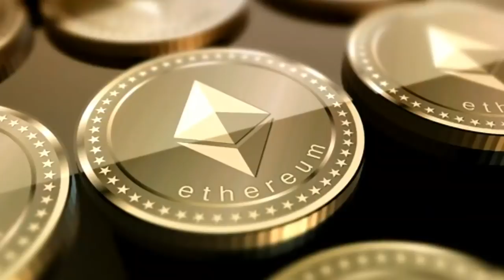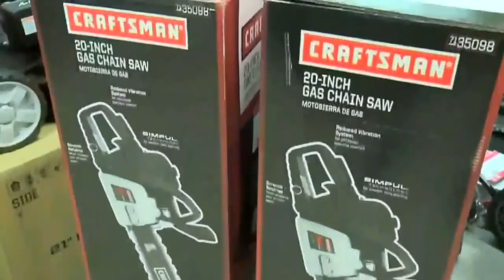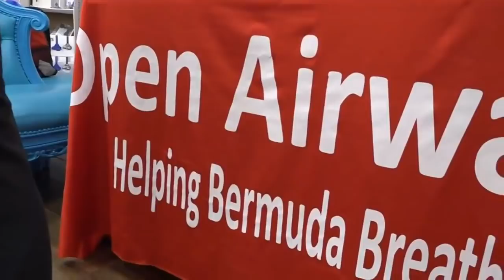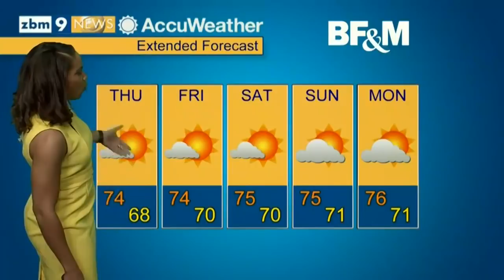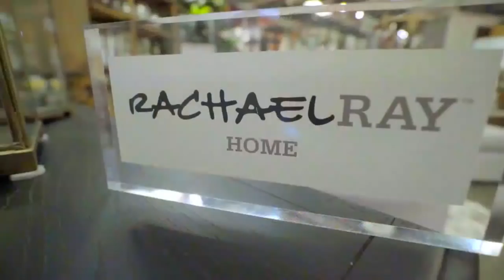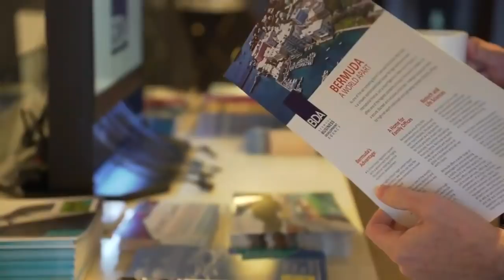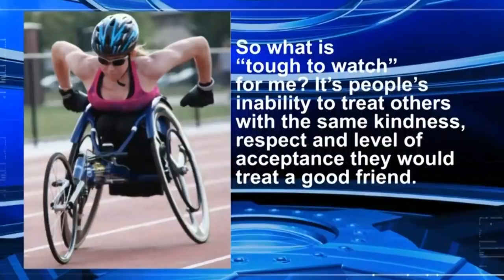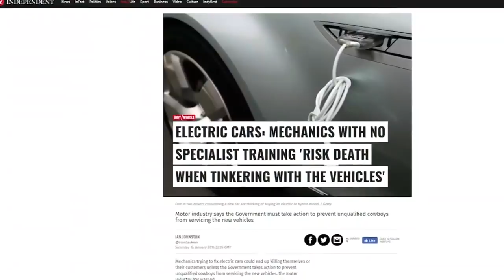ZBM Evening News May 2 2018